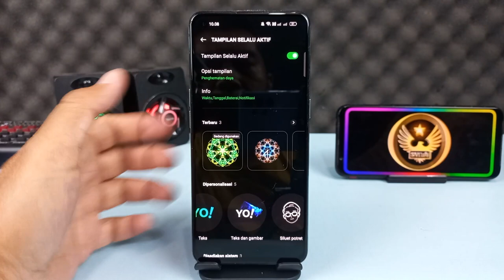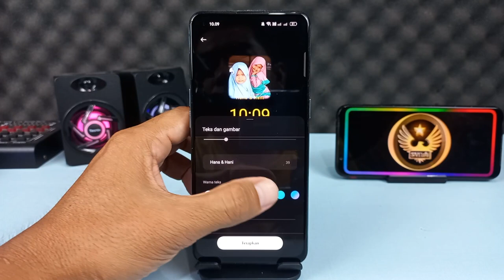Cara Membuat Always On Display Menggunakan Foto Di Hp Oppo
Hai semuanya,di video kali ini saya share ke kalian semua yaitu cara membuat always on display  atau tampilan selalu aktif di Hp Oppo menggunakan gambar sendiri,dan disini kita bisa menambahkan teks ataupun tidak.

 Dan tentunya untuk tampilan always on display di Hp Oppo ini tidak untuk semua tipe hp ya, hanya sebagian seri saja,oke silahkan simak videonya dan jangan lupa untuk subscribe terlebih dahulu

Terimakasih